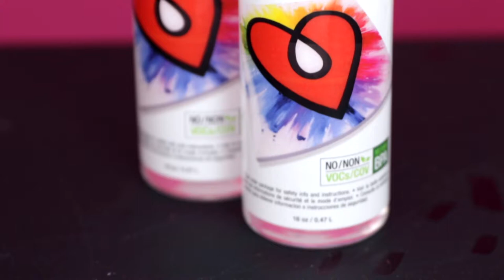Come usare la resina epossidica ArtResin: Quinto passo - Rifinitura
In questo video vi facciamo vedere come rifinire la vostra opera con ArtResin.

Dopo il livellamento di ArtResin, inizieranno a salire in superficie delle bolle d’aria. Consigliamo di utilizzare il nostro cannello Artist’s Torch per eliminare le bolle e ottenere un risultato perfetto. Basta tenere il cannello a pochi centimetri dalla superficie, tenendolo costantemente in movimento più o meno come se steste stirando un panno. Rimuovete eventuali peli o particelle di polvere con uno stuzzicadenti, poi coprite l’opera con lo scatolone.

Ora siete pronti per il sesto passo.

Per ulteriori informazioni, si prega di leggere il nostro blog Come Usare La Resina Epossidica ArtResin: